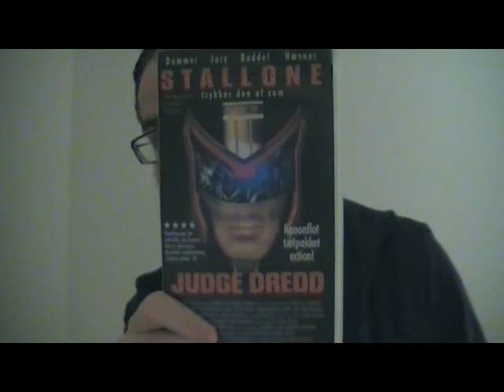Judge Dredd movie thoughts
Timecodes for what I discuss:
00:30 cloning
3:30 trigger guards!
6:10 ooh, face!
8:50 cloning, free will or rules
11:00 FX in hover bike chase
13:45 the black-clad police types killed
16:30 no romance for Judges
18:00 grand intro to Dredd
19:45 executions not that common

Dredd 3D:

The spoiler-ridden(33 and a half min) video where I go over thoughts I had on the movie